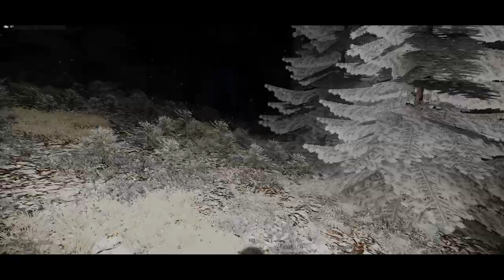Operation "Roaring Bear" | Arma 3 Cadian XXth Operation Highlights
I go under the cover of darkness and screw around with eternally wheeling bikes and get in an epic battle. This Op was cut short because I lost the first 50% of it and the mic quality was poor but this will fixed by next week as I'm getting a new mic.

Arma 3 clan:
This clan is the "Cadian XXth" which is comprised of a bunch of loose units and the such which was founded by Rimmy-Downunder Gaming. It's a casual community where we play ops that other milsim groups won't touch. find out more through this